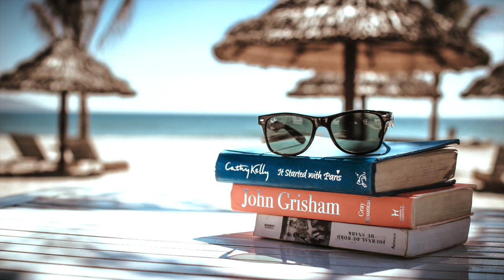Reggae Music No Copyright & Royalty Free Happy Funky Upbeat SUN'S RISE